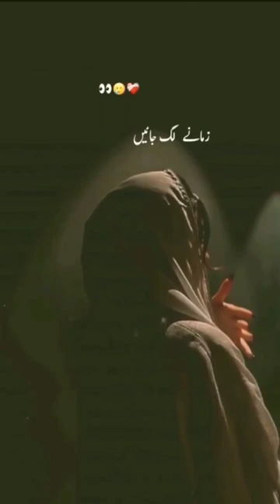Raah_dekhen_gy_teri_ beautiful line of urdu poetry